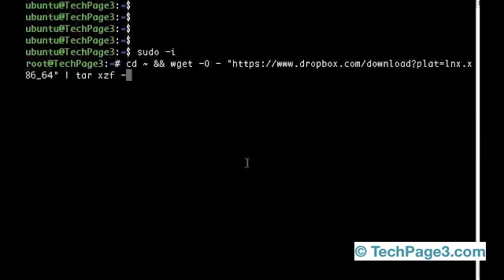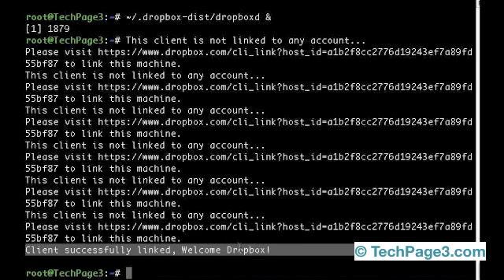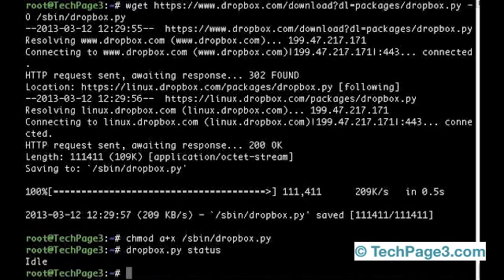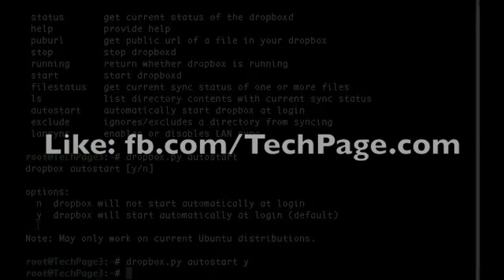Installing Dropbox on Headless Linux Server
Dropbox is a wonderful file sharing and syncing platform. Its ease of use and and availability on different platforms and devices has made it much popular. At the end of the HowTo article you will be able to use Dropbox on your Headless server using command line.